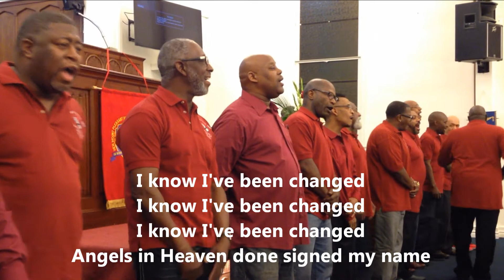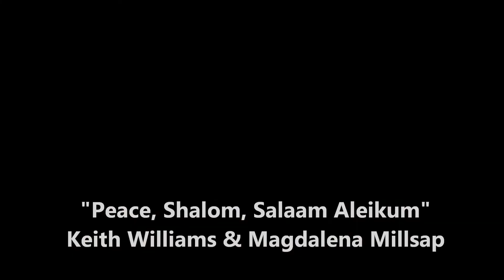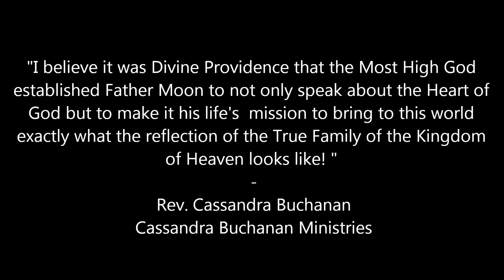ACLC HOLY BLESSING 3-2-2015 FOUNDATION DAY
ACLC HOLY BLESSING March 2nd, 2015 FOUNDATION DAY